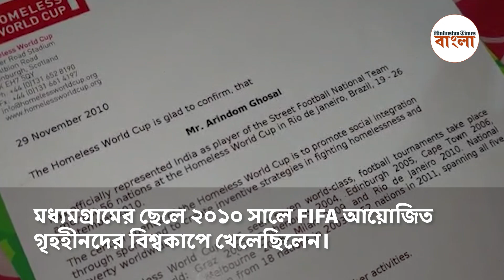ব্রাজিলে খেলেছিলেন ফুটবল বিশ্বকাপ, এখন অটো চালিয়েই দিন গুজরান বাংলার অরিন্দমের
ভারতের হয়ে ব্রাজিলে ফুটবল বিশ্বকাপ খেলেছিলেন। কিন্তু এখন পেটের দায়ে অটো চালাচ্ছেন সেই অরিন্দম ঘোষাল। মধ্যমগ্রামের ছেলে ২০১০ সালে FIFA আয়োজিত গৃহহীনদের বিশ্বকাপে খেলেছিলেন। ব্রাজিলে বিশ্বকাপ খেলতে গিয়েছিলেন অরিন্দম। বিস্তারিত দেখুন ভিডিয়োয় -